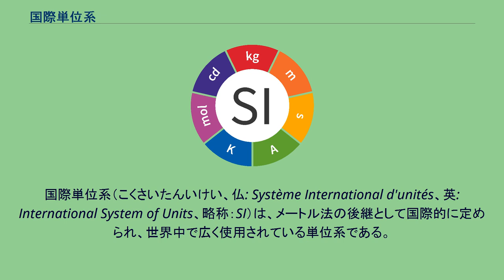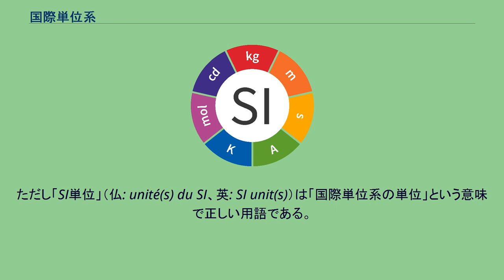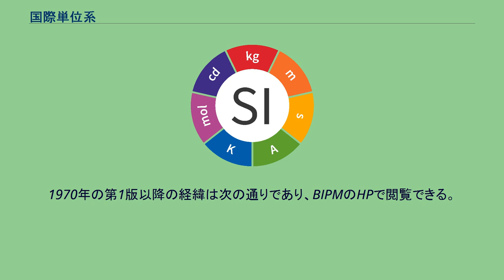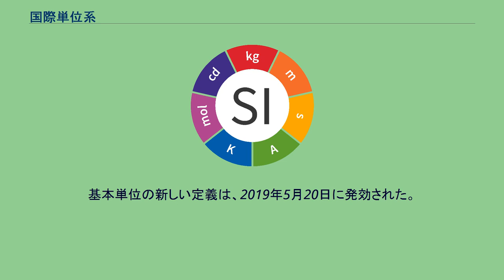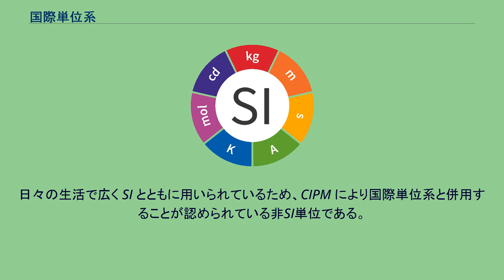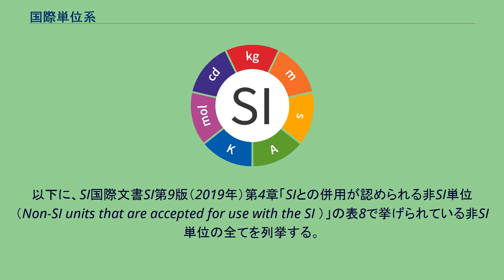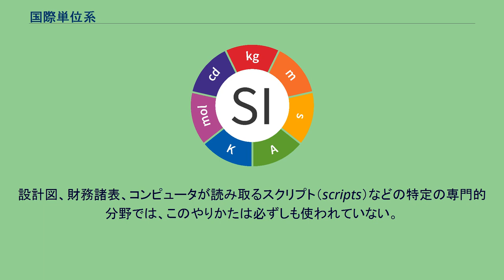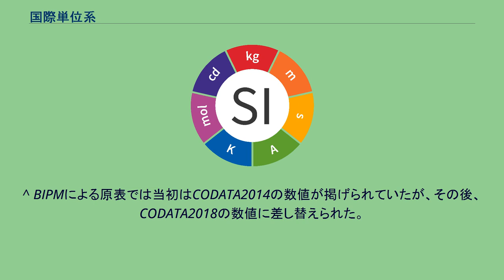国際単位系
国際単位系（こくさいたんいけい、仏: Système International d'unités、英: International System of Units、略称：SI）は、メートル法の後継として国際的に定められ、世界中で広く使用されている単位系である。
国際単位系 (SI) は、メートル条約に基づきメートル法のなかで広く使用されていたMKS単位系（長さの単位にメートル m、質量の単位にキログラム kg、時間の単位に秒 s を用い、この 3 つの単位の組み合わせでいろいろな量の単位を表現していたもの）を拡張したものである。
1948年の第9回国際度量衡総会 (CGPM) で設立が決定され、1960年の第11回国際度量衡総会 (CGPM) でその包括的な規定が確立された。
国際単位系(SI)は、よく「一貫性のある単位系」と呼ばれることがあるが、その規定（SI併用単位を除く。）による単位の組み合わせが全て一貫性があるわけではない（後述）。
なお、国際単位系 (SI) はメートル法が発展したものであるが、メートル法系の単位系の亜流として「工学単位系（重力単位系）」「CGS単位系」などがあり、これらを区別する必要がある。
SI単位を表したロゴ。
上から時計回りに、キログラム (kg)、メートル (m)、秒 (s)、アンペア (A)、ケルビン (K)、モル (mol)、カンデラ (cd) 国際単位系の単位システムとしての特徴は次の通りである。
これらは簡便性と合理性を保つ工夫である。
例えば、1881年の第1回国際電気会議（en:International Electrical Congress）の時点で、少なくとも12の起電力の単位、10の電流の単位、15の抵抗の単位が存在していた。
多様な単位が併存すると相互の換算に煩わされるが、「一貫性」のある単位だけなら換算係数の煩雑さは避けられる。
以下に、SIの構造上の重要な決定を列挙する。
略称の SI はフランス語の「Système International d'unités」に由来する。
これはメートル法がフランスの発案であったという歴史的経緯があること、及びメートル条約・国際度量衡委員会（CIPM）・国際度量衡局(BIPM）の公用語がフランス語であるという事情による。
SI は国際単位系の略称であるため「SI単位系」というのは誤った用語である。
ただし「SI単位」（仏: unité(s) du SI、英: SI unit(s)）は「国際単位系の単位」という意味で正しい用語である。
2019年5月20日以降の国際単位系についての公式文書は、BIPMによるフランス語と英語による第9版（2019年）である。
この文書の日本語訳は以下である。
この文書は、英語で記述されたものを日本語に翻訳したものであるが、国際単位系の公式文書はフランス語によるものであり、正式な本文の確認が必要な場合、あるいは、文章の解釈に疑義がある場合は、フランス語版を参照する必要がある。
1970年の第1版以降の経緯は次の通りであり、BIPMのHPで閲覧できる。
2018年に、国際単位系の定義は根本的に改められた。
すなわち2006年公式文書までは、7つの基本単位をベースにして組立単位、接頭辞からなる単位の組み合わせ（単位系）を国際単位系と定義していた。
しかし2019年の第9版の公式文書は以下の定義のように、「7つの定義定数の数値を固定する」ことによって逆にSIを定義することとしたのである。
国際単位系（SI）は である単位系である。
ここで、ヘルツ（記号: Hz）、ジュール（記号: J）、クーロン（記号: C）、ルーメン（記号: lm）、ワット（記号: W）は、それぞれ秒（記号: s）、メートル（記号: m）、キログラム（記号: kg）、アンペア（記号: A）、ケルビン（記号: K）、モル（記号: mol）、カンデラ（記号: cd）と、 Hz = s−1、J = kg m2 s−2、C = A s、lm = cd m2 m−2 = cd sr、W = kg m2 s−3 で関係付けられている。
7つの定義定数の数値には不確かさはない。
この定義ではそれぞれの定数の値を対応するSI単位で表現したときの厳密な数値を定めている。
定数の値は数値と単位の積であるため、厳密な数値を固定することによって単位を定めることができる。
7つの定数はすべてのSI単位がこれらの積と比によって表すことができるように選ばれている。
現行の...